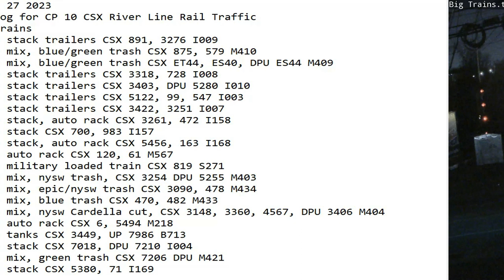February 27 2023 BigTrains.TV CP 10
24 Hrs trains
00:15 nb stack trailers CSX 891, 3276 I009
05:09 nb mix, blue/green trash CSX 875, 579 M410
05:53 sb mix, blue/green trash CSX ET44, ES40, DPU ES44 M409
06:12 sb stack trailers CSX 3318, 728 I008
06:41 sb stack trailers CSX 3403, DPU 5280 I010
06:48 nb stack trailers CSX 5122, 99, 547 I003
07:09 nb stack trailers CSX 3422, 3251 I007
07:44 sb stack, auto rack CSX 3261, 472 I158
08:45 nb stack CSX 700, 983 I157
09:43 sb stack, auto rack CSX 5456, 163 I168
10:06 nb auto rack CSX 120, 61 M567
10:31 nb military loaded train CSX 819 S271
14:20 sb mix, nysw trash, CSX 3254 DPU 5255 M403
14:28 nb mix, epic/nysw trash CSX 3090, 478 M434
15:22 sb mix, blue trash CSX 470, 482 M433
15:32 nb mix, nysw Cardella cut, CSX 3148, 3360, 4567, DPU 3406 M404
17:47 sb auto rack CSX 6, 5494 M218
18:41 sb tanks CSX 3449, UP 7986 B713
19:12 sb stack CSX 7018, DPU 7210 I004
19:37 sb mix, green trash CSX 7206 DPU M421
19:51 nb stack CSX 5380, 71 I169